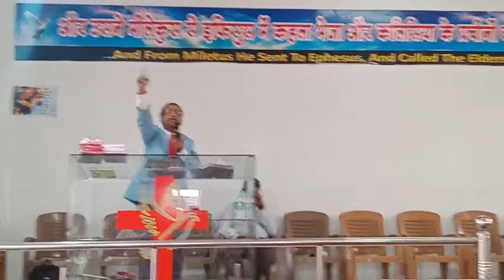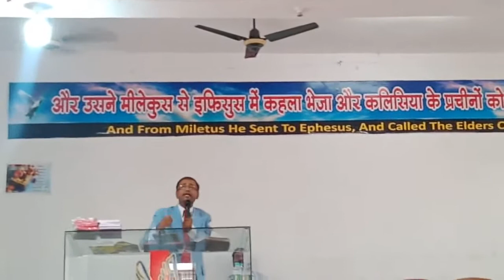How to Win over Bribery, Corrupt Officials & Corruption by Dr Samuel Massey